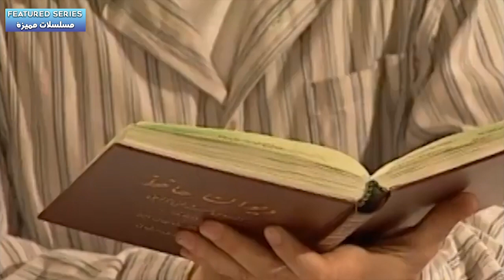في قلبي أنا - الحلقة 16 | In My Heart - Episode 16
في قلبي أنا - الحلقة 16

تدور أحداث هذا المسلسل حول عائلتين من طبقات اجتماعية مختلفة واحدة غنية وأخرى فقيرة حيث تنشأ علاقات حب بين أفراد العائلتين وتحدث تطورات درامية في هذا السياق من خلال تصوير بعض القضايا الاجتماعية.

الممثلين :
حميده خير آبادي
ثريا قاسمي
ايرج راد
جمال اجلالي
علي دهكردي
لعيا زنكنه
بارسا بيروزفر
فريده صابري
عنايت الله شفيعي
جعفر بزركي
رزيتا غفاري
بويا أميني

إخراج : حميد لبخنده
كتابة : علي أكبر محلوجيان

النوع : اجتماعي

نعرض لكم على قناة مسلسلات مميزة مجموعة من المسلسلات المشوقة التي تقوم بسرد بعض القصص التاريخية والدرامية المتعددة بطريقة  محترفة تجذب المشاهد لمشاهدة جميع الحلقات .